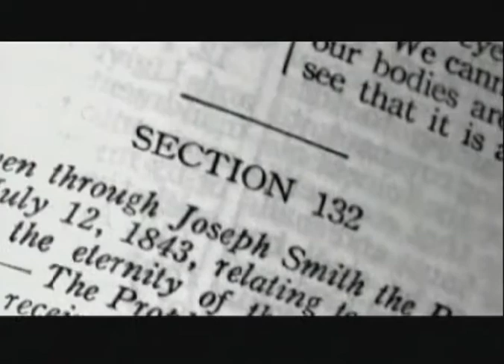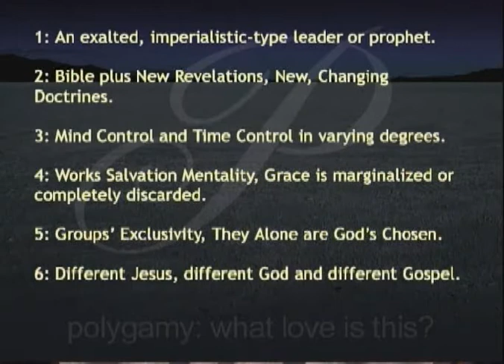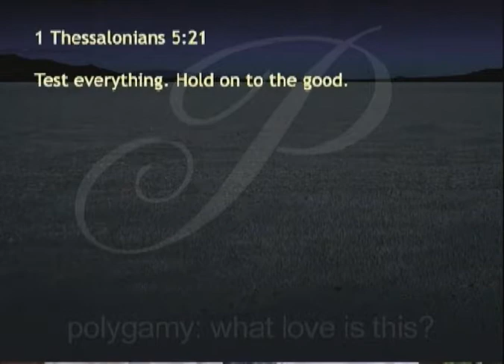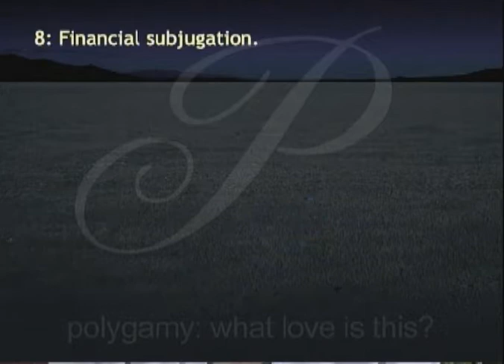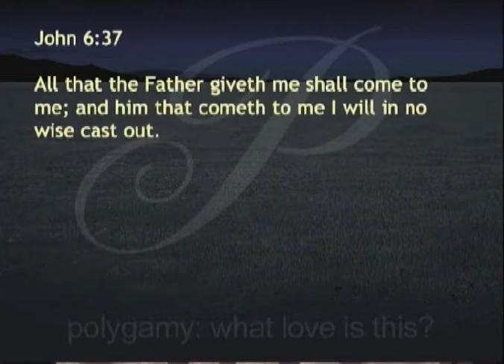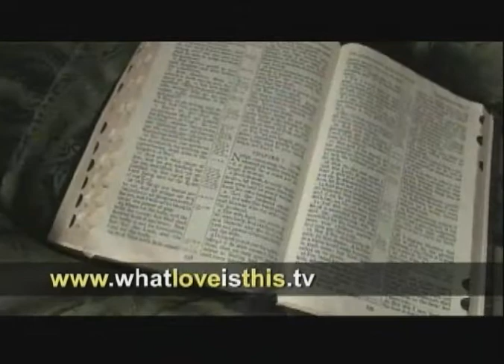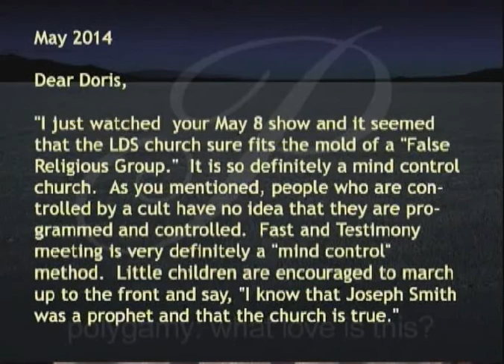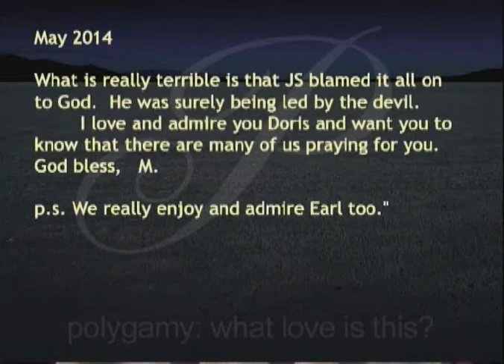719 - Polygamy: What Love Is This? (22 May 2014)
With guest co-host: Earl Erskine
Topic: False religious systems, Part 3